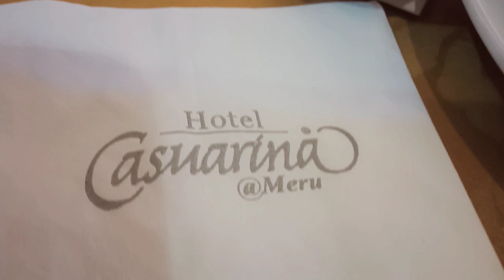Majlis Iftar ME-LMG 2023 - Casurina @Meru || Makanan Pun Sedap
Alhamdulillah...semuanya di permudahkan urusan!